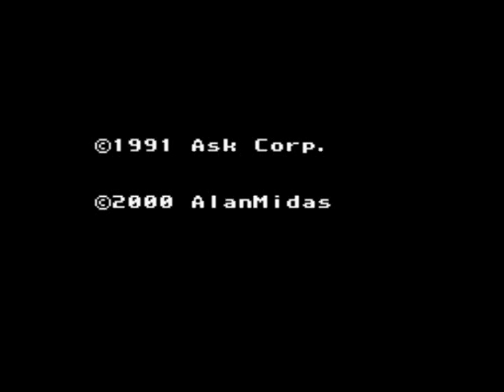Let's Play Together 100 World Story-Treasure part 01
Working as a team seems to keep the evil Whit and Gren at bay. Also, Granny's kind of a jerk.